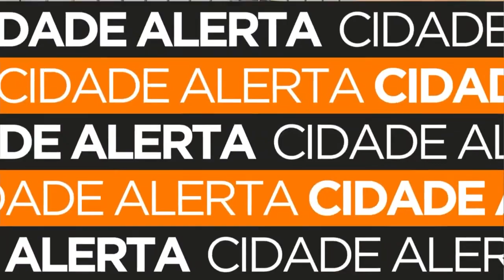RICtv faz entrega de presentes para crianças; festa foi feita no Flores do Campo